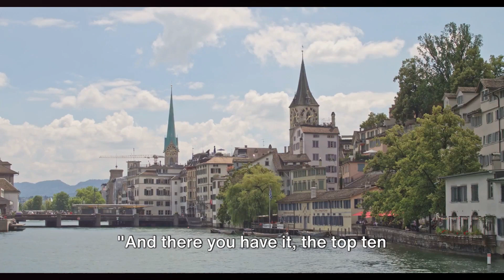Zurich Unlocked: Top 10 Wonders You Can't Miss! 🌈✨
✨ Dive into the heart of Switzerland with "Zurich Unlocked: Top 10 Wonders You Can't Miss!" 🌟 Watch NOW for an exclusive guide to Zurich's spellbinding journey!

Get ready for an unforgettable adventure as we unlock the magic of Zurich, a city where history meets modernity in a dazzling dance. From the serene tranquility of Lindenhof Park to the opulent Bahnhofstrasse, and the pulsating culture of Zurich West, this video has it all. 🛍️🎨 Marvel at the architectural splendor of the Grossmünster and let the Fraumünster Church leave you in awe with its stunning stained glass windows by Marc Chagall.

Uncover the beauty of Lake Zurich with its Alpine vistas, and experience a wildlife journey like no other at the Zurich Zoo. Meander through the medieval charm of Old Town and be spellbound by the panoramic views atop Uetliberg Mountain. 🏔️🏰

Each destination in our top 10 list promises a unique slice of Zurich, catering to thrill-seekers, history buffs, and everyone in between. Let Zurich's rich history, breathtaking landscapes, and vibrant energy promise you an adventure for every traveler.

Click play and embark on this vibrant journey through Zurich's top 10 must-see attractions. Let the radiant beauty and grandeur of Fraumünster Church, our #1 spot, capture your heart and leave you longing for more. 🌍💖

CHAPTERS:
0:01 - Intro
0:17 - Lindenhof Park Highlights
0:35 - Bahnhofstrasse Shopping Experience
0:53 - Exploring Zurich West
1:11 - Swiss National Museum Tour
1:27 - Lake Zurich Scenic Views
1:44 - Zurich Zoo Adventure
2:01 - Grossmünster Landmark Visit
2:19 - Old Town Exploration
2:38 - Uetliberg Mountain Panorama
2:56 - Fraumünster Church Art and History
3:28 - Outro